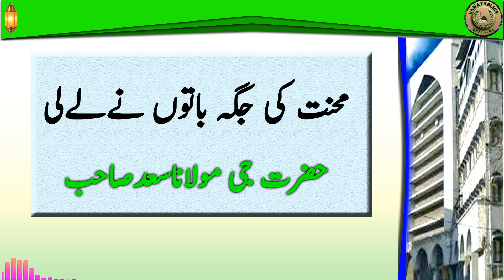mehnnat ki jaga baton nay lay li محنت کی جگہ باتوں نےلےلی maulana saad sahab